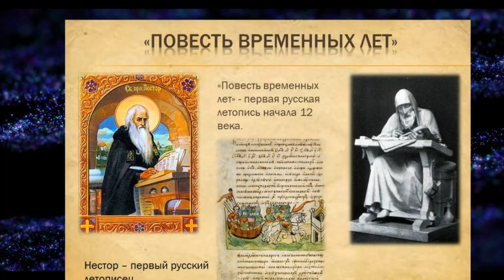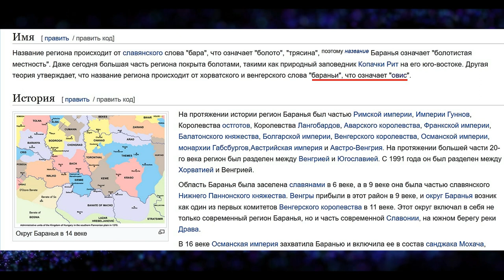Варяги и Русь на карте 1566 года. И причём тут Бараны ?